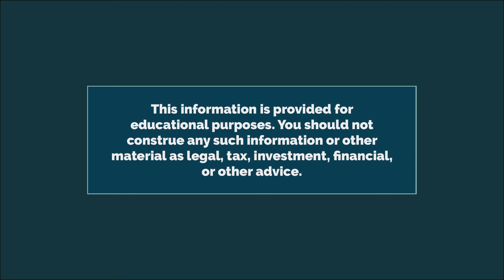BTB Legal: Asset Protection Can Get Complicated!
Making assumptions about asset protection is a good way to make sure you don’t have your assets protected! BTB Legal spends a tremendous amount of time on education because people really need to know HOW things work so they know WHY they need certain strategies. Sometimes Brian Bradley spends time pointing out how it’s better to keep things simple. In other cases, he has to educate people away from what they expect to happen in court to what actually happens in court.

If you're interested in Brian Bradley's story and would like to hear other entrepreneurial success stories, like and subscribe to one of our many channels and look for more content on our website.